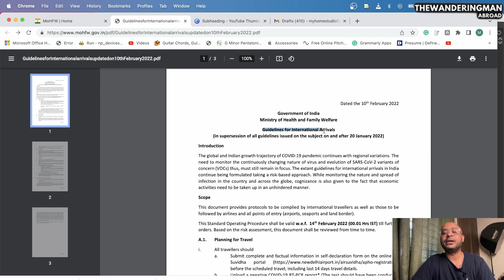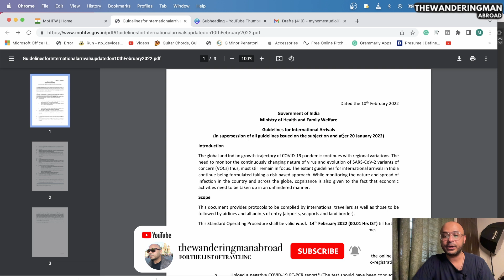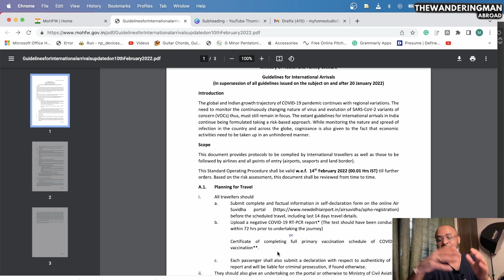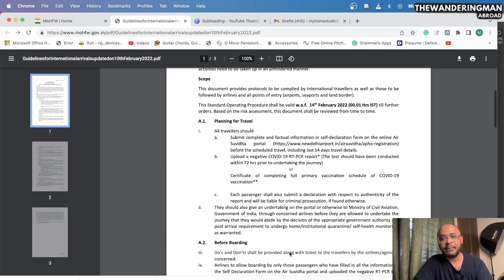AIR SUVIDHA UPDATE | AIR-SUVIDHA MADE EASY?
InternationalTravel TravelGuides TravelExperiences travelmantoday AIR SUVIDHA UPDATE | AIR-SUVIDHA MADE EASY?

What is AIR Suvidha form?
Air Suvidha is an online system for international passengers to submit a mandatory Self Declaration form to declare their current health status.

We are going to talk about if Air Suvidha changes we are going to expect
very soon.

2. Fill the form here:
3. Countries which exempt Indian citizens fully vaccinated with Nationally recognised or WHO recognised vaccines are allowed for relaxation under Certificate of completing full primary vaccination schedule of COVID-19 vaccination
6. Contact Air Suvidha Support

For flight information
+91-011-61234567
For Lost & Found click here.
24 X 7 Helpline
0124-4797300 or 0124–6838410 (Domestic Callers)
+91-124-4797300 or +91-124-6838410 (International Callers)

Read GUIDELINES:

1. Submit the self-declaration form on the Air Suvidha portal
Upload a negative COVID-19 RT-PCR report conducted within 72 hrs prior to undertaking the journey OR
2. Upload a Certificate of completing *full primary vaccination schedule of COVID-19 vaccination.
3. Exit the airport or take connecting flights, upon arrival in India.
4. Self-monitor their health for the next 14 days of arrival
5. Children under 5 years of age are exempted from both pre-and post-arrival testing. However, if found symptomatic for COVID-19 on arrival or during the period of self-monitoring period, they shall undergo testing and be treated as per laid down protocol.
6. Children BETWEEN  5-17 years of age are required to present and upload RT-PCR test.
7. Countries which exempt Indian citizens fully vaccinated with Nationally recognised or WHO recognised vaccines are allowed for relaxation under Certificate of completing full primary vaccination schedule of COVID-19 vaccination.- SEE LIST OF COUNTRIES IN THE DESCRIPTION

BY MINISTRY OF HEALTH AND WELFARE/AIR-SUVIDHA

Thanks,
Aseem